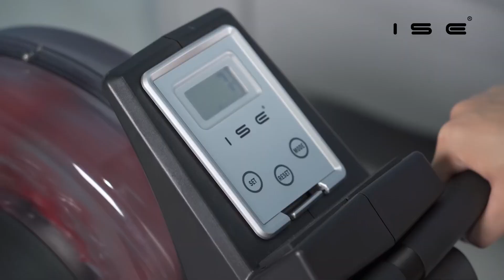ISE Fit SY-2026 LCD